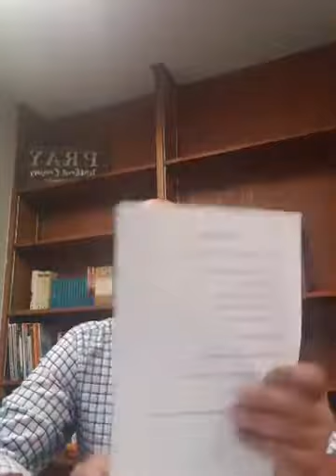7/22/2020 "The Quest for Wisdom: Job (conclusion)"